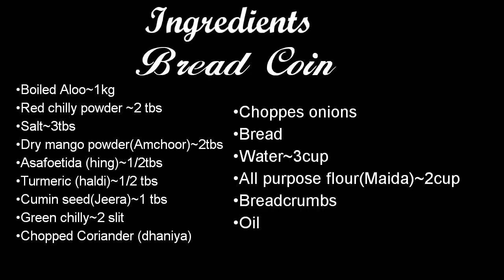Instant breakfast/ Breadcoin/ Quick & Easy breakfast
Ingredients:
•Boiled Aloo~1kg
•Red chilly powder ~2 tbs
•Salt~3tbs
•Dry mango powder(Amchoor)~2tbs
•Asafoetida (hing)~1/2tbs
•Turmeric (haldi)~1/2 tbs
•Cumin seed(Jeera)~1 tbs
•Green chilly~2 slit
•Chopped Coriander (dhaniya)
•Choppes onions
•Bread
•Water~3cup
•All purpose flour(Maida)~2cup
•Breadcrumbs
•Oil